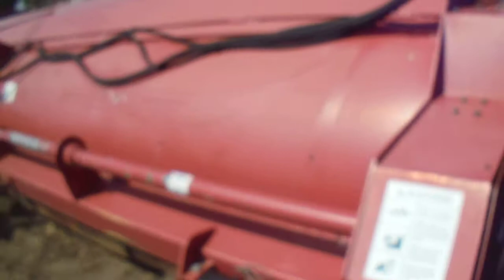DC 9562 Hiniker 5620 Stalk chopper sells on Bigiron 9-27-2017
2012 Hiniker 5620 StalkChopper with side delivery windrower, 20' Width, 8 Row, End Transport, Small 1000 PTO, Tires 7.60-15, SN: 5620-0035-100